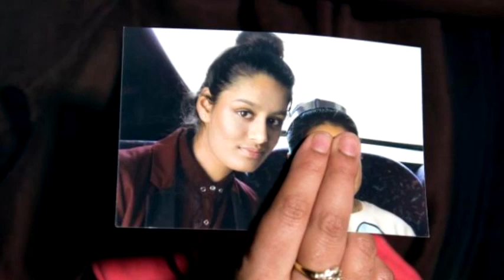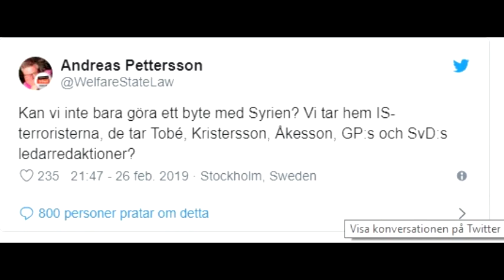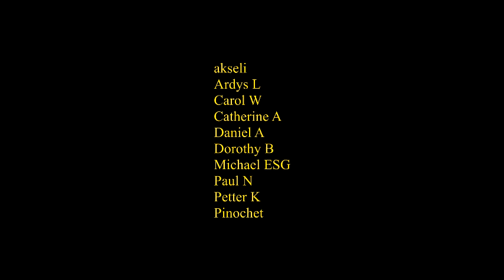Islamic State Terrorists Want to Go Home to Sweden